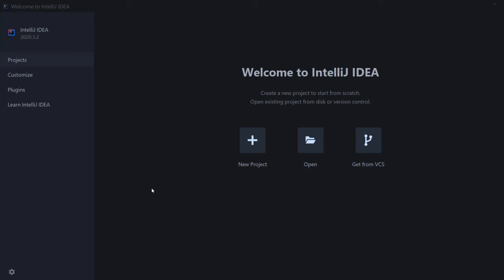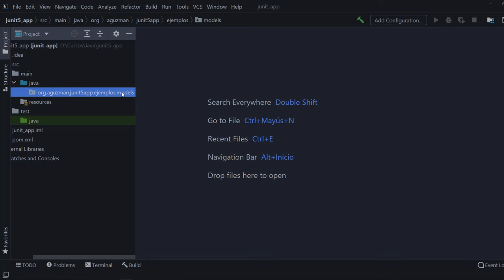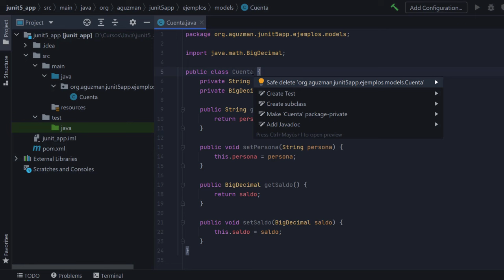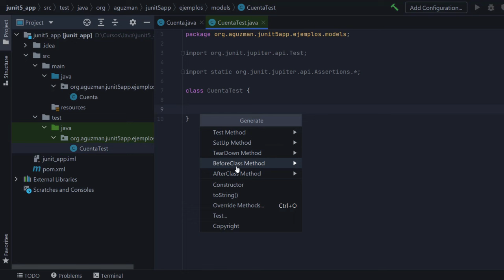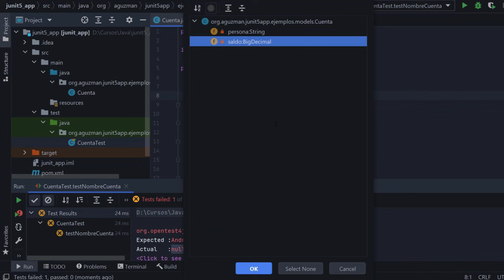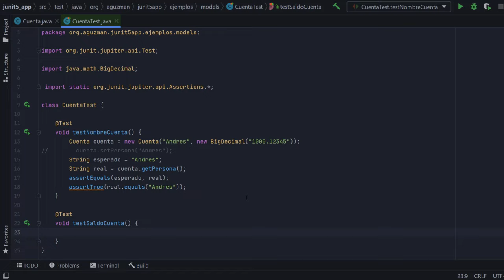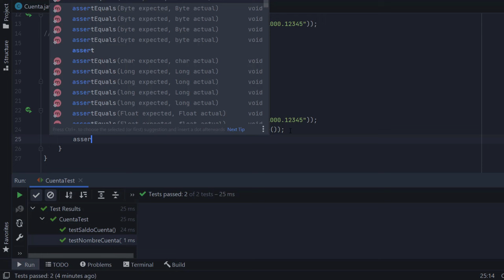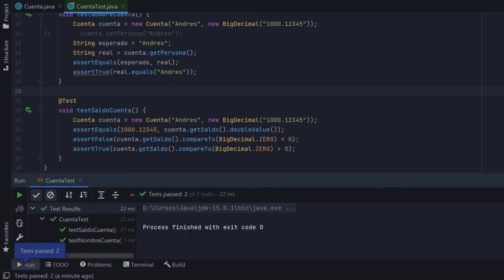Pruebas unitarias con JUnit5